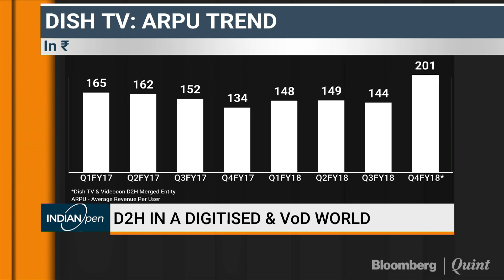Dish TV: Expect 9-10% Revenue Growth In FY19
Growth prospects for Dish TV with MD Jawahar Lal Goel.